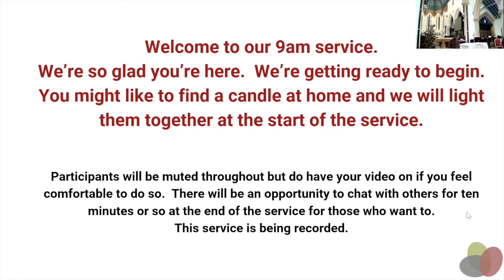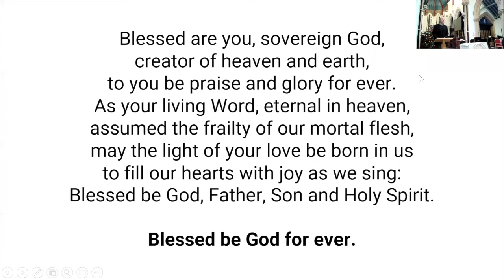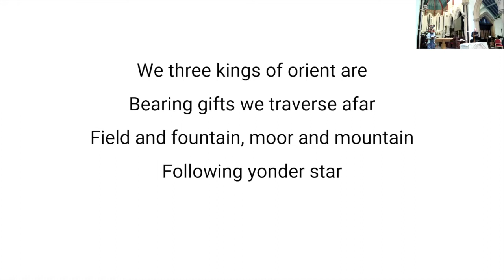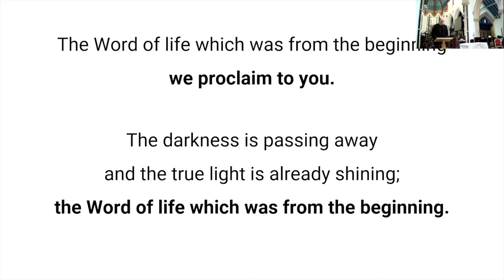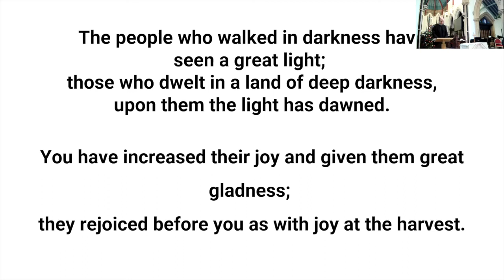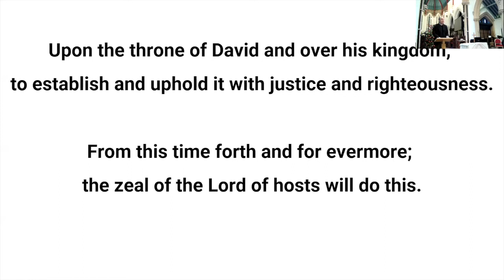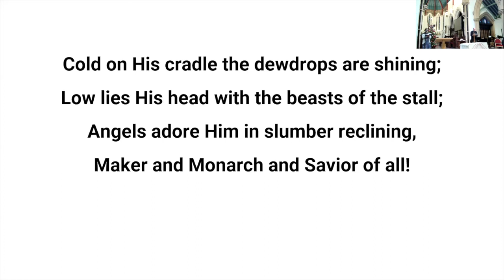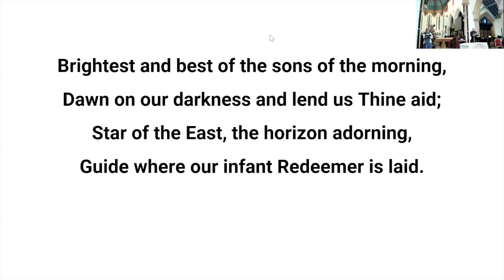9am service, Sunday 3rd December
Our recording of our zoom service. We apologise for any sound/video issues incurred. We hope that this service is a blessing and encouragement to you.